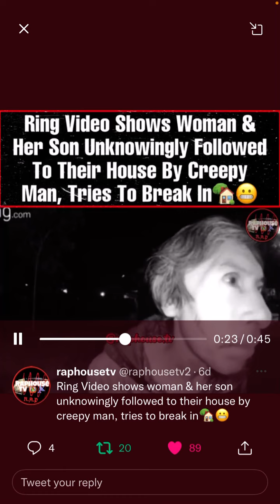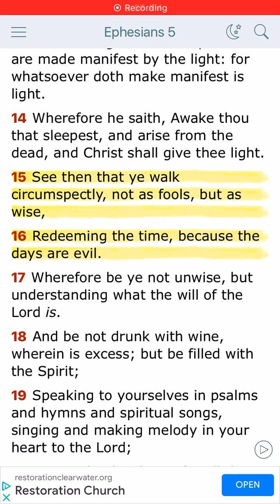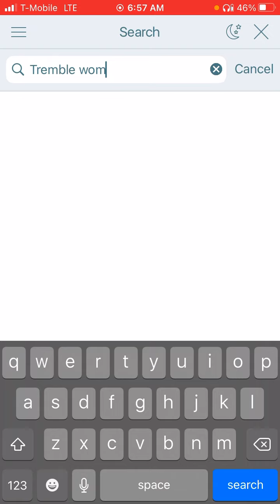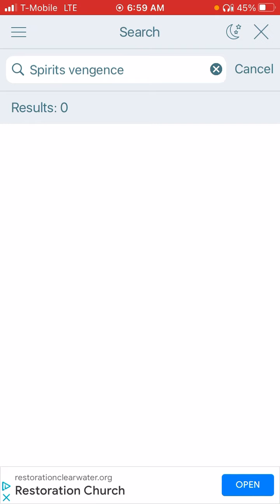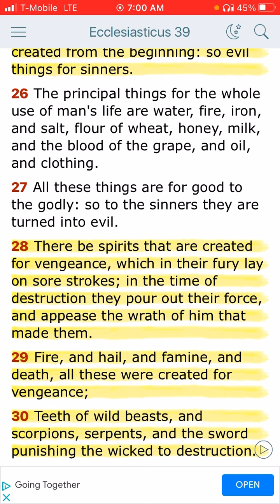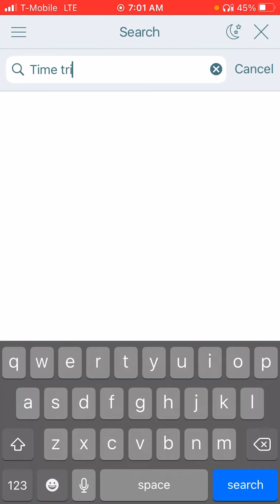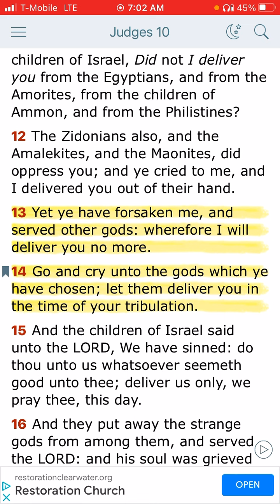The Freaks Come out at NIGHT ⚠️🥶 Man Follows Woman & her Son home & Tries to BREAK IN❗️😨@Ibar1444